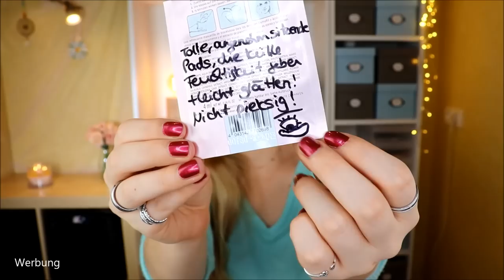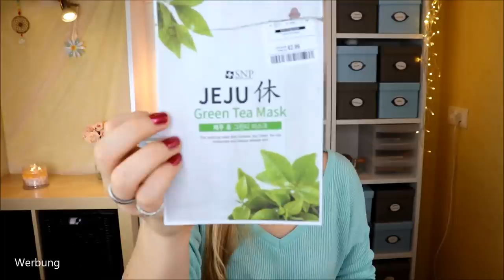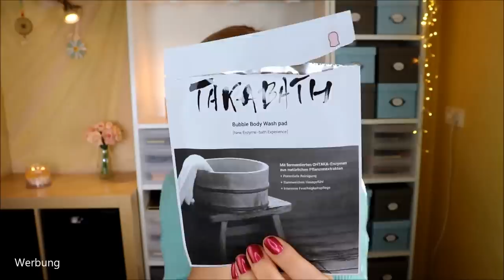Aufgebraucht & Platt gemacht im September 2020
Mein persönliches Lieblingsformat: Aufgebraucht und Platt gemacht Videos :)
Deswegen freue ich mich jedes Mal, wenn ich mich alle paar Wochen mit euch hinsetzen und meine Review zu den einzelnen Produkten abgeben kann :D

Beurer Gesichtsreinigungsbürste
Luvia X Maxim Giacomo Schwämme
Jeuxloré Lash Wimpernserum
Nuvega Lash Wimpernserum

Liebe Grüße
Claudi